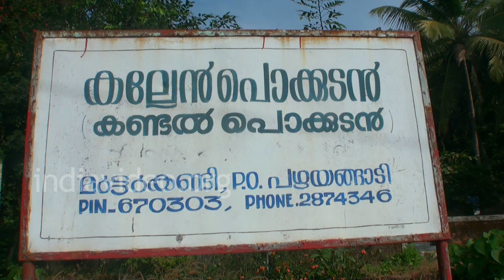Kallen Pokkudan about Mangrove Forest | India Video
An environmental activist, Kallen Pokkudan popularly known as Kandal Pokkudan is well known for his love for mangroves as he believes that mangrove preservation is today's need for the swamp ecosystem.